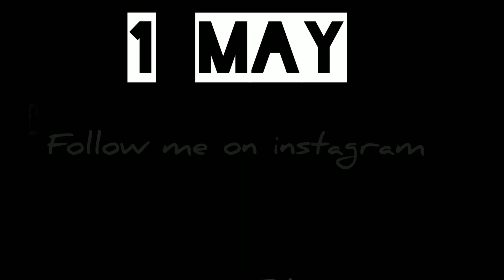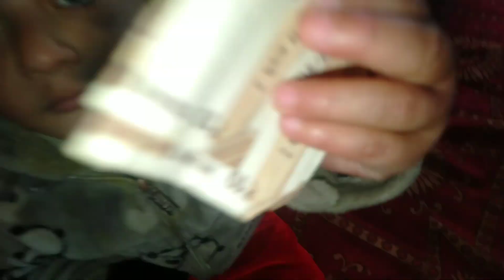Birthday celebration my little brother 🎂 😀|| b'day vlog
How we made it feel special on birthday 😀||  b'day vlog ||